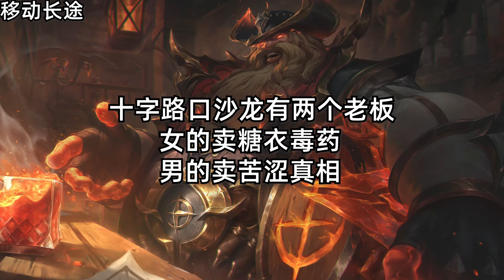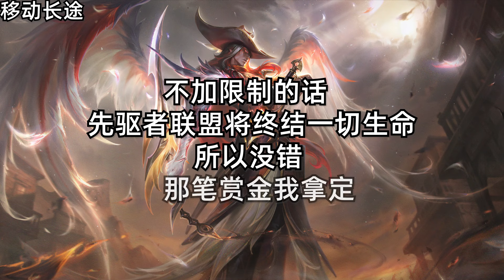西部魔影背景：因亚索而变怪物，先驱者联盟堕落？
大家好，这里是无毒无害的水母的唯一官方频道。

這裡是專屬英雄聯盟英雄的故事
了解每一個英雄的故事
才能使用的得心應手
將他們的故事講給你們
了解英雄們的心酸歷程，英雄事蹟！

游戏解说 请注意，本视频完全符合YouTube社区准则，没有任何违规行为。